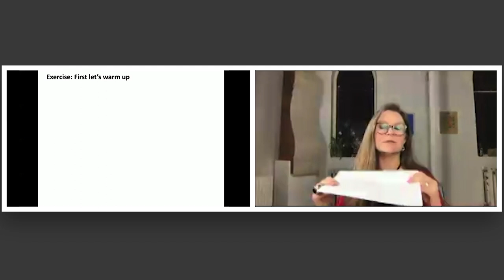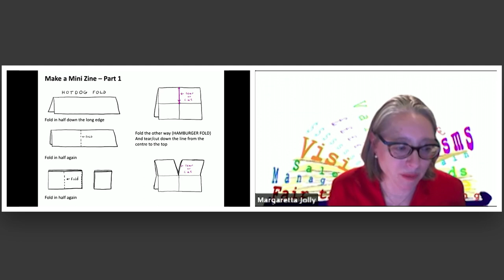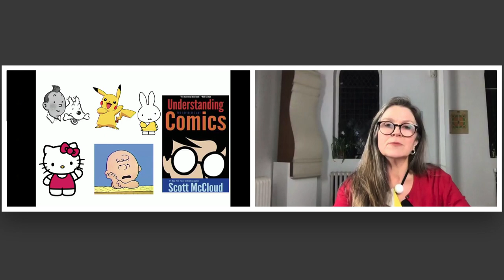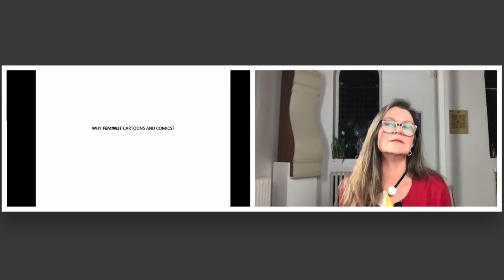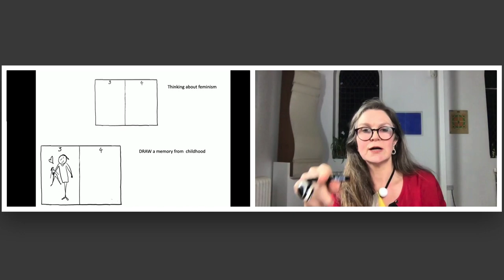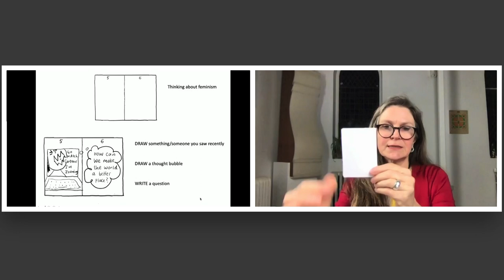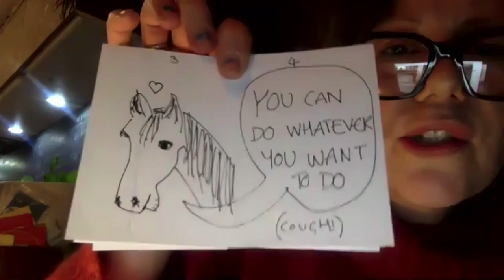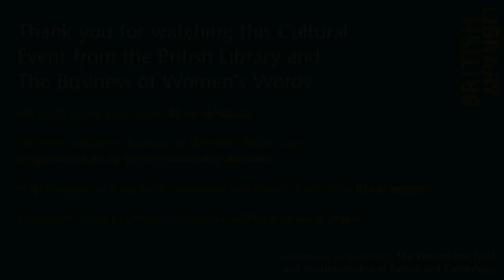How to… make feminist comix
A free, three day mini-festival showcasing the past, present and future of feminist publishing and creativity

Our fantastic line up of practical workshops and energising talks will ignite your creative feminist visions. Meet Virago chair Lennie Goodings, Dialogue Books publisher Sharmaine Lovegrove, Crystal Mahey-Morgan from Own It! literary agency, Kate Macdonald of Handheld Press, Sofia Niazi from One of My Kind, comic artist and Laydeez do Comics founder Nicola Streeten and many other inspirational women creatives.

Comic art and visual storytelling have long powered feminist movements. Humour can be used to convey serious political ideas, while combining words and images can give messages impact. Graphic art is a uniquely accessible, arresting and fun medium.

Laydeez do Comics founder and award-winning graphic artist Nicola Streeten introduces you to the history of comics as part of feminist activism. You will have the opportunity to create something for yourself, learning the tricks of the trade from a leading coach in this fascinating world.

Chaired by Professor Margaretta Jolly.